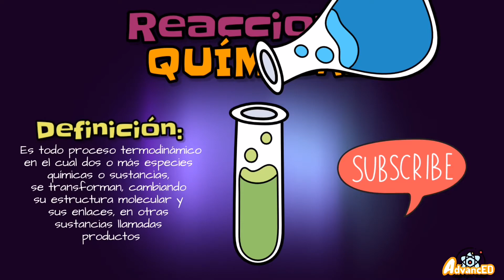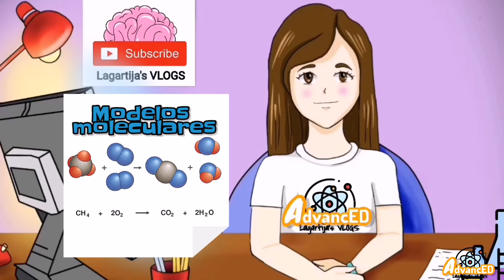¿QUÉ SON LAS REACCIONES QUÍMICAS?⚡reactivos y productos fácil y sencillo nivel experto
Reacciones químicas
Una reacción química se produce cuando las sustancias participantes en ella se transforman en otras distintas. A las primeras se les llama reactivos y a las segundas productos. La masa de las sustancias participantes es la misma antes y después de la reacción, es decir, se conserva. Esto sucede porque sólo se lleva a cabo un reordenamiento entre los átomos de los reactivos, que se rompen y forman nuevos enlaces.